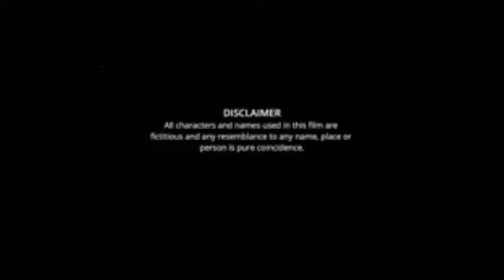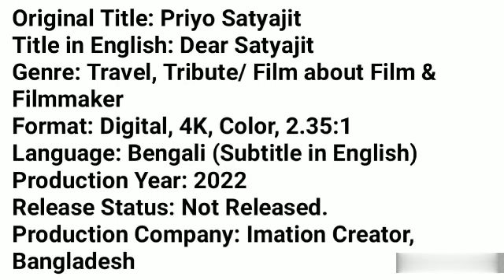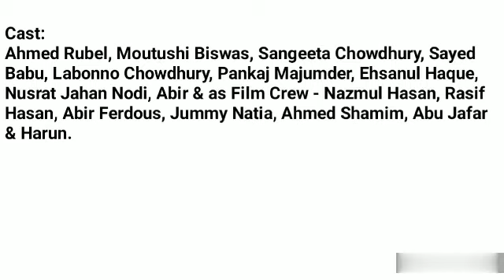Dear Satyajit Movie facts | Ahmed Rubel, Moutushi Biswas, Sangeeta Chowdhury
Original Title: Priyo Satyajit
Title in English: Dear Satyajit
Genre: Travel, Tribute/ Film about Film & Filmmaker
Format: Digital, 4K, Color, 2.35:1
Language: Bengali (Subtitle in English)
Production Year: 2022
Production Company: Imation Creator, Bangladesh

Synopsis:
Legendary Filmmaker Satyajit Ray remains a leading idol for 50 years for all those Filmmakers in the subcontinent who believed in realist Cinema or reality in Art.
Dear Satyajit' is a story of a present time Filmmaker and his dilemmas who is now in his 60's. Story depicts how his life changes gradually through the courses of Ray's movies and his journey itself. He narrated on camera to a young Documentary Filmmaker in a journey made to the Ray's ancestral home in Kishorganj, Bangladesh.